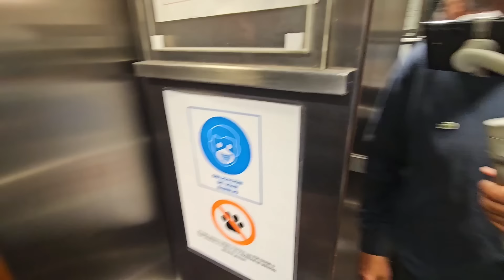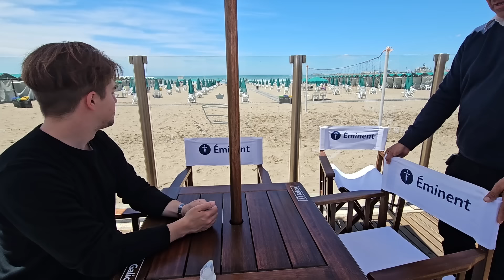Alquiler temporario - Departamento tres ambientes con vista plena al mar - Playa Grande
Semipiso de 3 ambientes con dependencia, cochera y baulera frente al mar en Parque San Martin.
Posee doble acceso, el principal da al living comedor con una pared espejada y salida al balcón, el cual es corrido con el dormitorio principal y posee vista plena al mar.
Pasillo distribuidor mediante encontramos los dos dormitorios, cada cual con su baño, de los cuales, uno es completo, y el otro toilette. El dormitorio principal posee salida al balcón y placard empotrado. El segundo dormitorio es al contrafrente con placard empotrado.
Desde el living comedor, o ingresando desde el acceso secundario, ingresamos a la cocina separada con ventilación natural y continuada de un espacio de lavadero
Posee ademas una dependencia de servicio con toilette propio.
La unidad cuenta con calefacción por radiadores, cochera fija y baulera.
Ubicado en Edificio Puelche, cuenta con seguridad las 24 horas, conserje, y dos ascensores (principal y servicio)

Preparado para 5 personas.